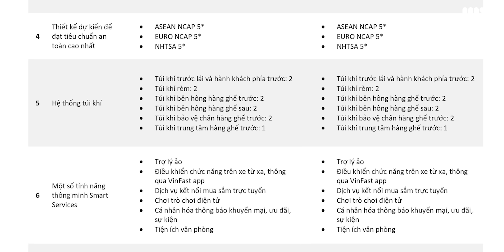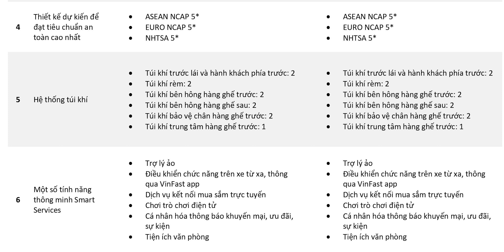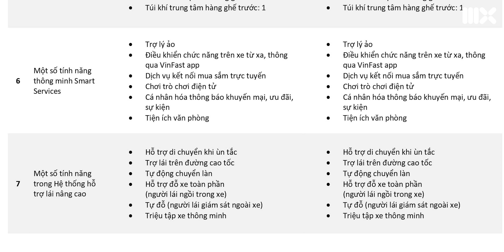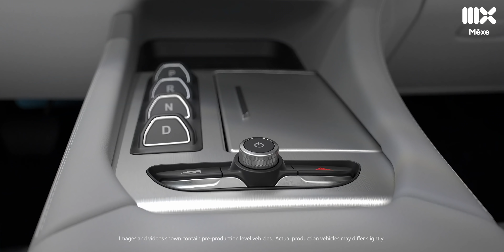Màn review xe trên mạng đầu tiên tại Việt Nam: Bộ đôi Vinfast VF e35, VF e36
Như vậy là VinFast chính thức ra mắt 2 mẫu ô tô điện VF e35 và  VF e36 tại triển lãm Los Angeles Auto Show 2021. Trước đó VinFast đã chi tới 1 triệu đô để được trưng bày xe tại đây. Hai mẫu xe nhà VinFast được đánh giá cao khi đứng cạnh những ông lớn như Lexus, Mercedes, BMW, Ford. Video ngày hôm nay, mời anh em cùng điểm qua những thông tin đáng chú ý về Los Angeles Autoshow, đặc biệt là 2 mẫu xe điện Vinfast VF e35 và Vinfast e36